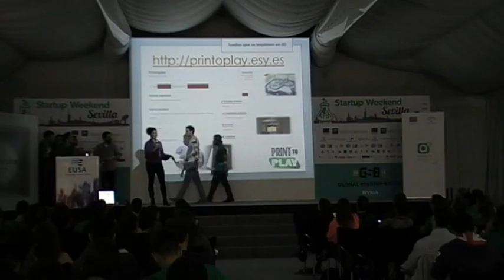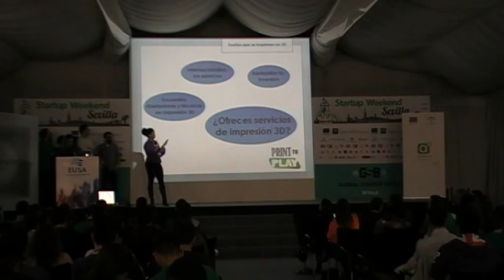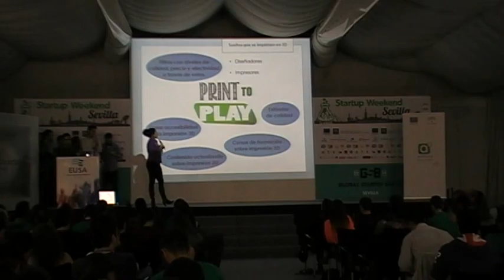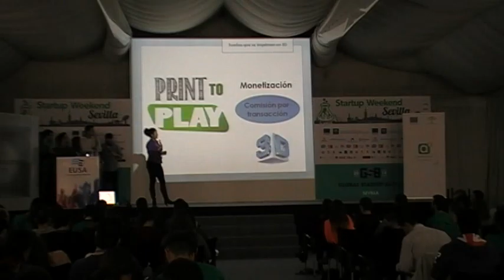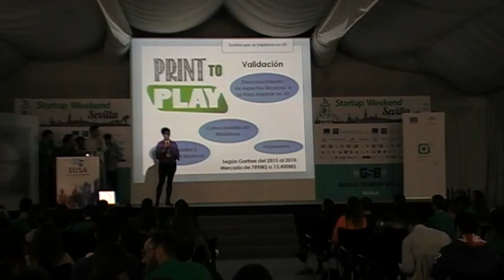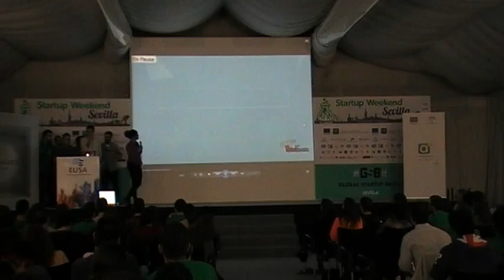Printoplay - Startup Battle Weekend - SWSevilla